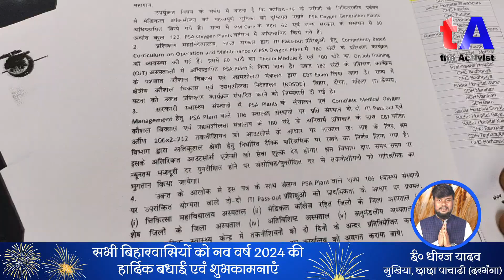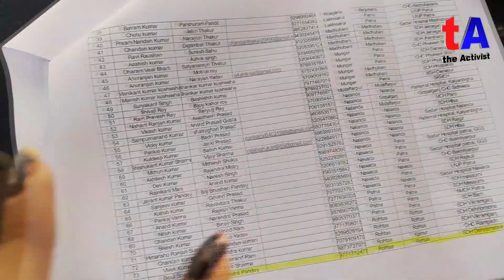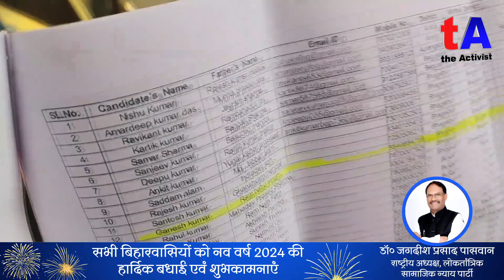बिहार के डिप्टी सीएम तेजस्वी यादव से मिलने पहुंचे छात्र, कर दी बड़ी मांग